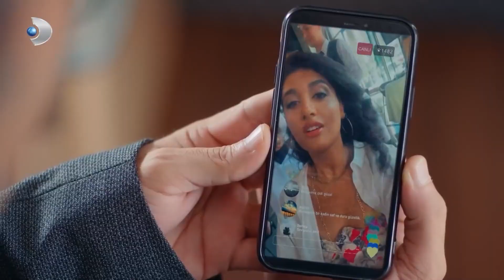Siempre Has Sido Una Chica Bienintencionada | Receta De Amor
Siempre Has Sido Una Chica Bienintencionada - EL SONIDO DE TU CORAZÓN ES MUY PRECIOSO

Etiqueta
Productor: Mehmet Yiğit Alp
Director: Deniz Koloş
Productor Creativo: Birsel Cimci
Guión: Leyla Oter y Doruk Erengul
Productor Ejecutivo: Selma Koçoğlu
Director de fotografía: Ozgur Demir
Director de arte: Tolunay Yurddas
Edición: Kivanc Ilginer